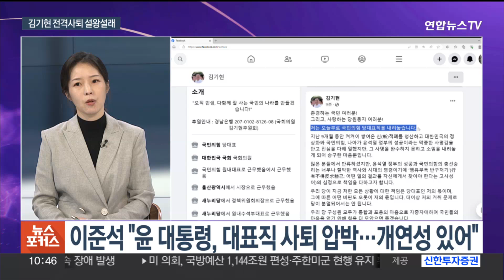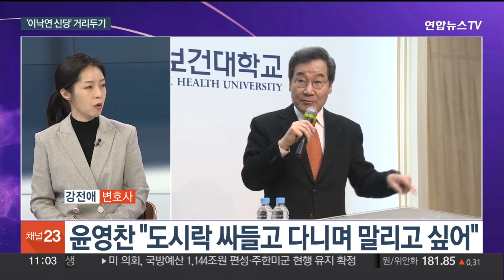[뉴스포커스] 국민의힘, 비상 의총 개최…비대위원장 윤곽 나올까 / 연합뉴스TV (YonhapnewsTV)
[뉴스포커스] 국민의힘, 비상 의총 개최…비대위원장 윤곽 나올까
[출연 : 강전애 변호사·김수민 시사평론가]

김기현 대표 사퇴 후 '비대위 전환'을 빠르게 결정한 국민의힘이, 오늘 비상 의원총회를 열고 '비대위원장 인선' 논의에 들어갔습니다.

이런 가운데 순방을 마치고 귀국한 윤 대통령, 조만간 추가 개각을 단행할 전망입니다.

관련 내용 포함한 정치권 이슈, 강전애 변호사, 김수민 시사평론가와 함께 짚어봅니다.

어서 오세요.

[질문 1] "상징적인 분이면 좋겠다" "내각에 계신 분들은 물리적 시간이 없다" "용산에 쓴소리를 할 수 있는 분이면 좋겠다"까지 다양한 당내 목소리가 나옵니다. 두 분은 현시점에서 생각하시는 여당 비대위원장의 조건이 있을까요?

[질문 1-1] 구체적으로 누가 될 것이냐를 두고도 여러 설들이 돌고 있는데요. 원희룡 장관과 한동훈 장관을 두고 고심 중이라는 보도부터, 인요한 위원장과 권영세 의원, 나경원 전 의원까지 다양한 인물들이 계속해서 거론되고 있거든요. 누가 가장 유력하다고 보세요?

[질문 1-2] 비대위원장 최종 결정은 누가 하는 건지도 궁금한데요.

[질문 2] 이런 가운데 네덜란드 순방에서 귀국한 윤 대통령이 조만간 '추가 개각'을 단행할 것으로 보입니다. 아무래도 한동훈 장관이 비대위원장으로 거론되고 있다 보니, 추가 개각 대상에 포함된다면, 그 가능성도 높아지는 것 아닙니까? 한 장관이 추가 개각 대상에 포함될까요?

[질문 3] 어제 오전 당 지도체제 논의를 위해 모였던 당 중진들이 "비대위원장이 누가 되든 윤 대통령이 변하고 수직적 당정관계가 바뀌어야 총선 승리가 가능하다"는 입장을 내놓아 주목됩니다. 김 전 대표 체제처럼 '윤심'만 바라보는 비대위원장으로는 여당의 혁신과 변화는커녕 총선 승리도 불가하다는 건데요. 이런 당내 움직임, 여당 전반에 걸쳐 번지는 분위기거든요. 어떻게 보십니까?

[질문 3-1] 윤 대통령, 이런 여당 내부의 목소리에 화답을 할까요? 만일 윤 대통령이 쇄신 응답을 한다면, 어떤 형태가 되야 한다고 보십니까?

[질문 4] 김기현 전 대표의 전격적인 사퇴 결단을 두고 어제 많은 언론들이 다양한 보도를 쏟아냈었는데요. 출국 전날 김기현 대표를 직접 만났고 네덜란드 국빈 방문 중에도 직접 연락해 총선 불출마를 설득했다는 보도도 나왔는데요. 다만 김 대표는 아직 불출마를 선언하지는 않았습니다. 어떻게 보십니까?

[질문 4-1] 김 전 대표와 윤 대통령과의 갈등설 사실일까요? 대통령실은 김기현 전 대표의 사퇴도, 향후 지도체제 정비도, 용산이 관여할 문제가 아니라고 일축했는데요.

[질문 5] 김 전 대표가 '대표직' 전격 사퇴라는 결단을 내리면서까지 지키려고 한 지역구 '울산 남구을 출마'는 가능할까요? 지지층은 김 전 대표의 울산 출마가 울산지역 '총선'의 구심점이 될 것이라며 기대하고 있지만, 일각에서는 경선 '컷오프' 대상이 될 것이라는 이야기까지 나오고 있거든요?

[질문 6] 민주당 비주류 의원 모임인 '원칙과 상식'이 이재명 대표의 사퇴와 비대위 전환 등을 요구하며 혁신 압박에 나선 가운데, 이재명 대표 재차 단합에 무게를 싣고 나섰습니다. "변화하되 우리가 최대한 단합과 단결을 유지할 수 있도록 하는 게 중요하다"는 건데, 사실상 혁신요구에 대한 거부라고 해석해도 될까요?

[질문 6-1] 민주당 지도부는 영입 인재 등을 공개하며 혁신 분위기를 이끌어가겠다는 계획입니다만, 국민의힘의 쇄신 바람이 거세지면 거세질수록 당내 계파 갈등도 격해지지 않겠습니까?

[질문 7] 이낙연 전 대표가 신당 창당을 공식화하고 나선 가운데, 이른바 '친낙계' 인사들과 당내 비주류 인사들까지 연이어 '신당 거리두기'에 나서 눈길을 끕니다. 친이낙연계로 불리는 이병훈 의원이 '이낙연 신당' 불참과 반대 입장을 공식 표명한 가운데, 원칙과 상식 참여 의원들도 연신 반대 의사를 드러내고 있는 건데요. 이런 상황은 어떻게 보십니까?